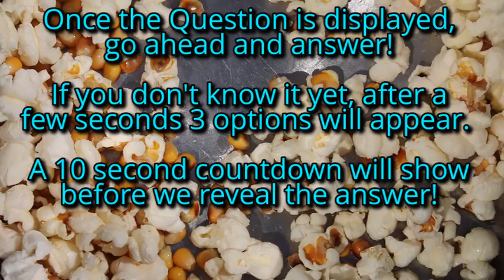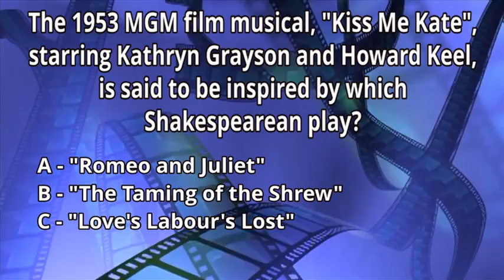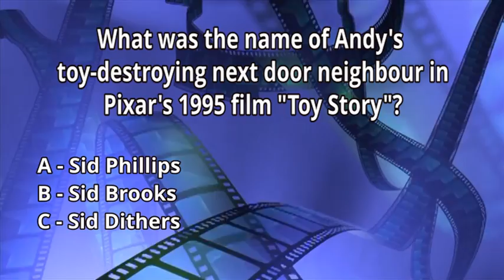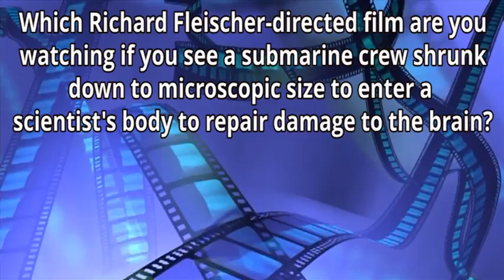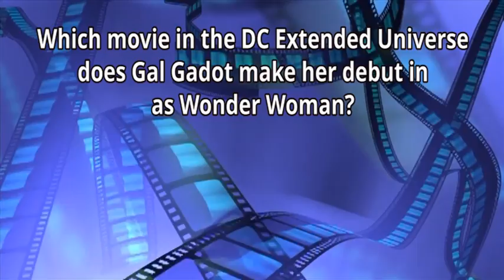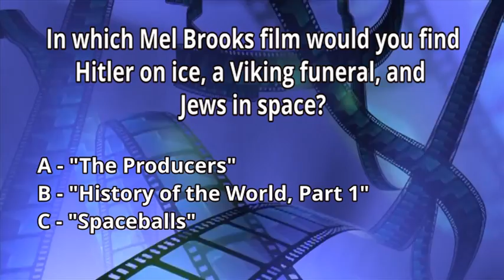Movie Quiz Night - 27 - Mondo Nostalgia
Ten Movie Trivia Questions!